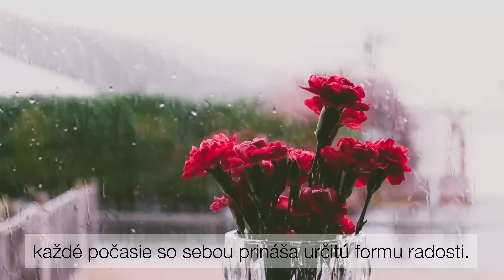LaNurMia - Nechaj myšlienky plynúť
Sledujte ma:
Miroslava "LaNurMia" Mordavská

Hnev, nenávisť, závisť, ohováranie. Radosť, pochopenie, povzbudenie, prijatie. Svet je len taký aký si ty. Prestali sme si vážiť maličkosti a stali sme sa zaslepení skutočnosťou, ktorá v nás vzbudzuje hnev, smútok, sklamanie, nízke sebavedomie či pocit zlyhania. Pravda je taká, že sme sa začali sústrediť na negatívnu časť v našom vnútri.

Nič nám nehrozí, sme v bezpečí. Ráno sme sa prebudili živý a zdravý, nebojujeme o život v džungli. Bojujeme len v našej mysli, ktorá s nami hrá hry. Nezabúdajte, že len vy si dokážete vybrať, ktorú hru budete hrať. (Vážna hudba.. bubny... nejaké napätie). Prestali sme si vážiť či uvedomovať maličkosti, ktoré tvoria jeden krásny celok. Maličkosti, ktoré preciťujete každou vašou bunkou a robia vás šťastnými.
Opakujte po mne. Som zdravá, milujem lásku, každé počasie so sebou prináša určitú formu radosti. Mám plnú chladničku a cítim bezpečie vo svojej posteli ktorá sa nachádza pod strechou nad mojou hlavou. Mám rodinu, priateľov. Mám svoje záľuby, ktoré ma robia šťastnou. Život mi naloží len toľko koľko unesiem. Ja sa nevzdávam a čelím svojim strachom.

Vyskúšajte si po prebudení a rannej rutine odložiť mobil nabok. Vezmite si papier a pero, začnite písať za čo ste vďačné. Kľudne aj hneď teraz. Vaša nálada, emócie, pocity sú kompasom, či to robíte správne. Ak sa cítite dobre, ste na správnej ceste. Aj u vás pretrváva smutná nálada, nezúfajte a skúšajte rutinu. Treba poukázať, že na plači nie je nič zlé. Všetci sme ľudia z mäsa a kosti ktorí majú svoje city. Neduste ich v sebe. Ak cítite krivdu, skúste skloniť ruku a prestať ukazovať prstom na druhého. Vy ste tvorcom svojho vlastného šťastia a pre nich platí to isté. Neberte si nič osobne ak vás niekto vysmeje či zosmiešni. Je to odraz jeho vnútra a nie Váš. Vy viete kto ste vy a nepotrebujete nikomu nič dokazovať. A na záver, napustite si vaňu, pripravte svoje obľúbené pitie či už ide o čaj alebo víno. Relaxujte. Vy si to zaslúžite. Svet počká.